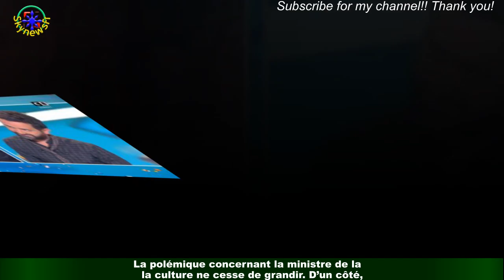TPMP : Benjamin Castaldi taclé par Bénaïm suite à polémique autour de la Ministre de la Culture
Ce lundi, Cyril Hanouna a traité la polémique qui agite la France depuis la participation de la Ministre de la Culture à un concert privé de Jay-Z,organisé à la Fondation Louis Vuitton, le vendredi 14 avril dernier. De grandes stars internationales telles que Rihanna ou Asap Rocky étaient présentes à cet événement.La ministre de la culture s’est retrouvée sous le feu des critiques, car sa présence a été jugée mal venue aux yeux de certains Français,